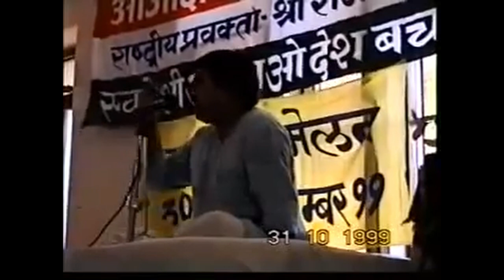कार्यकर्ता कार्यों को कैसे करें | Rajiv Dixit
how to perform worker tasks.